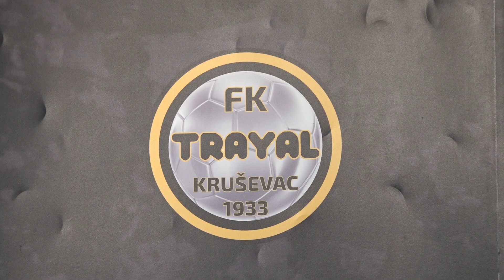FK TRAYAL PREDSTAVIO NOVA POJAČANJA 17.01.2023